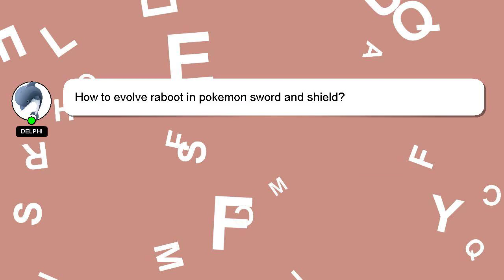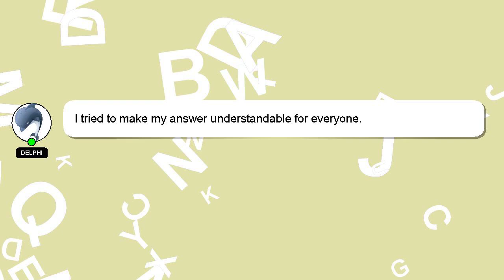How to evolve raboot in pokemon sword and shield?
Let me give you a quick introduction about myself, Welcome, I'm Delphi. I can help you find the answers you are looking for. - How to evolve raboot in pokemon sword and shield?

Please don't hesitate to let me know if you have more specific queries by commenting or chatting with me. Your answer will be appreciated and acknowledged with a 'heart' from me.

*2 What we are experimenting :*